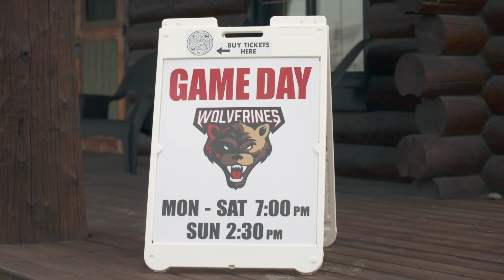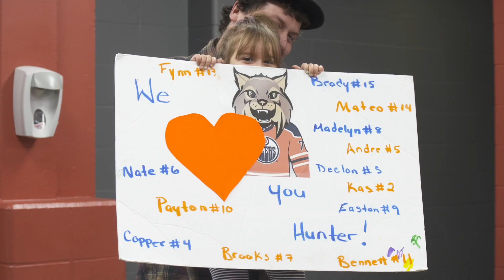AROUND THE RINK | Celebrating Whitecourt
Oilers alumni, staff, Hunter & the Orange & Blue Ice Crew honoured Whitecourt as the first Celebrating Oil Country community.